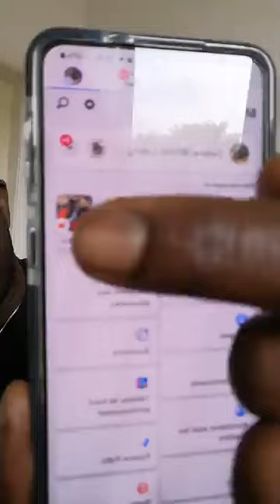L'AMIRAL BLINDÉ SE PRONONCE SUR L’AFFAIRE DE DIALOGUE ENTRE ALASSANE OUATTARA ET GUILLAUME SORO !